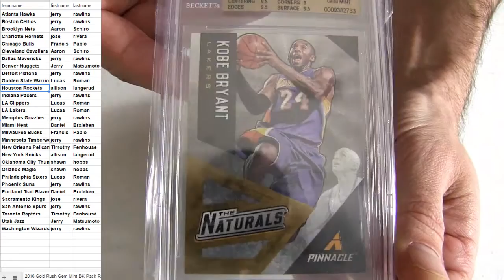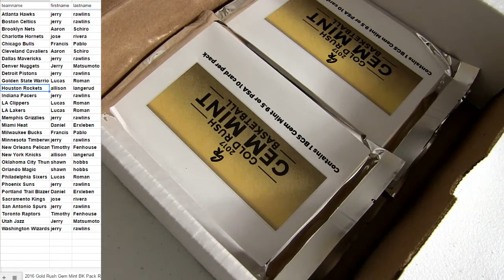16 Rush Gem BK #30